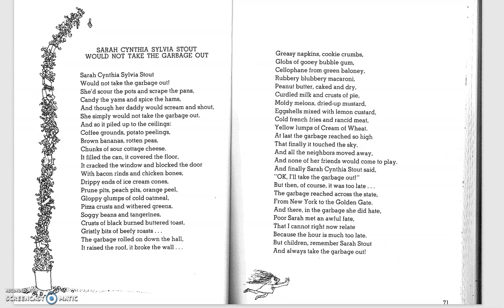'Sarah Cynthia Sylvia Stout' | kids poem by Shel Silverstein read aloud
Sarah Cynthia Sylvia Stout  by Shel Silverstein

A cartoonist, playwright, poet, performer, and recording artist, Silverstein was also a Grammy-winning and Oscar-nominated songwriter. His books, which he also illustrated, are characterized by a deft mixing of the sly and the serious, the macabre and the silly. His unique imagination and bold brand of humor is beloved by countless adults and children throughout the world.